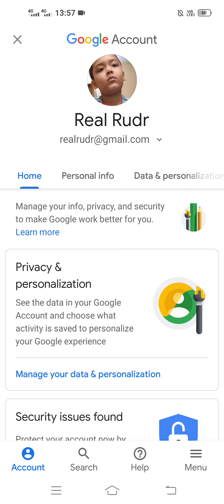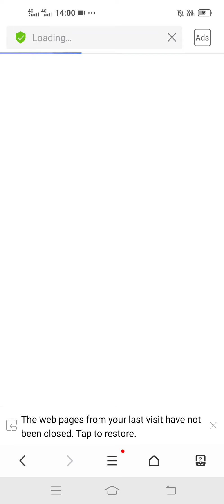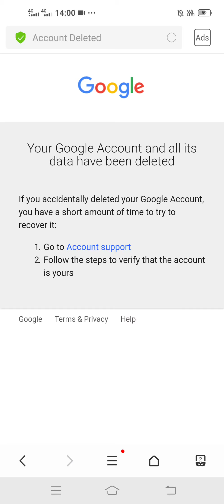How to delete your YouTube account. Youtube अकाउंट और गूगल अकाउंट को कैसे डिलीट करे